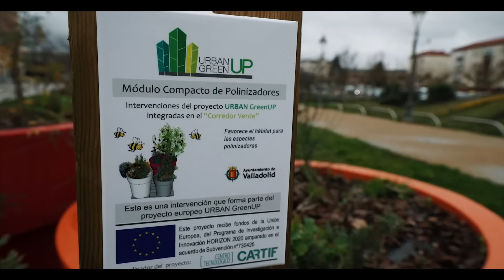🥶 EL ESTADIO MÁS FRÍO DE LA LIGA ❄️ BenQ TH575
Enlace para el proyector TH575 de los amigos de BenQ

Vinicius, el Real Valladolid Real Madrid, los dos goles de Benzema, el apoyo del estadio José Zorrilla y uno de los coliseos más fríos en los que he estado. Os cuento la historia con calma y con risas en el último vlog del año.